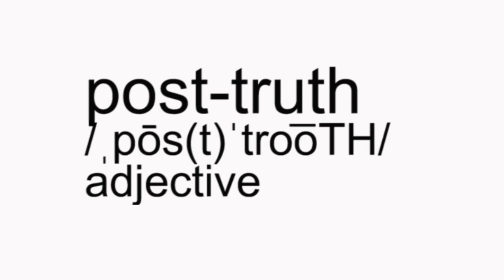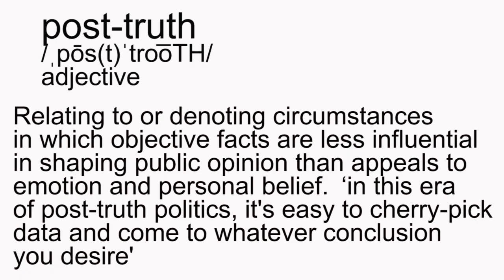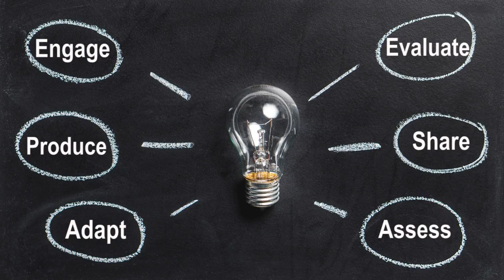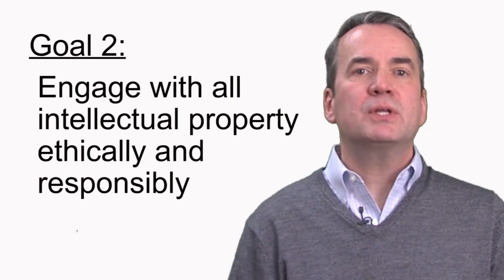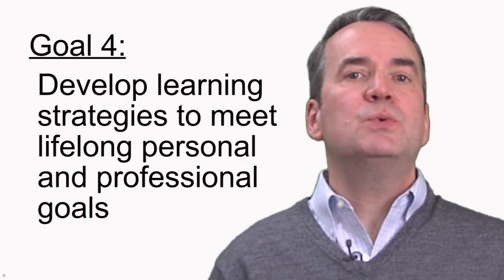Are You Living In a Post Truth World?